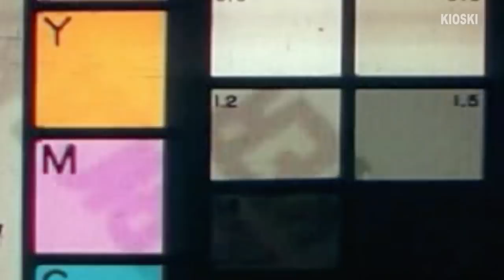“Ne tuli hakkaa homoja tänne”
“Vertaistuella on ollut valtava merkitys. Et mä en oo yksin. Ja mussa ei oo mitään vikaa.”
Jussi Nissinen muistaa elävästi, kun homoseksuaalisuutta pidettiin Suomessa rikollisena ja sairautena.

p.s. Nyt vietetään Helsinki Pride-viikkoa! ❤️🧡💛💚💙💜🖤
Juhlaviikko huipentuu lauantain suoraan lähetykseen Yle Teemalla klo 11:55. Haastattelussa myös Setan entinen aktiivi ja psykoterapeutti Jussi Nissinen.